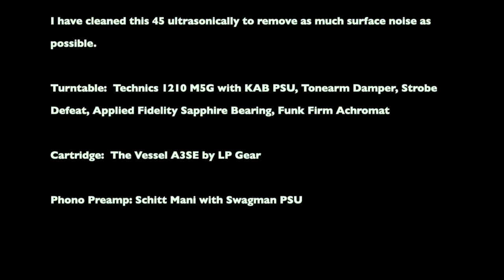Moir Sisters - Good Morning (45 RPM Vinyl)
Moir Sisters 1974 (Australia)

The Moir Sisters were a Scottish-Australian pop and folk vocal trio which formed in 1970 by the eponymous sisters, Jean, Margot and Lesley.  Their self-penned debut single, "Good Morning (How Are You?)", was released in May 1974.  It was produced by Ian Miller, arranged by film critic and musician Ivan Hutchinson, and engineered by Roger Savage. It peaked at No. 8 on the Kent Music Report Singles Chart and remained in the top 50 for 19 weeks.

I have cleaned this 45 ultrasonically to remove as much surface noise as possible.

Turntable:  Technics 1210 M5G with KAB PSU, Tonearm Damper, Strobe Defeat, Applied Fidelity Sapphire Bearing, Funk Firm Achromat

Cartridge:  The Vessel A3SE by LP Gear

Phono Preamp: Schitt Mani with Swagman PSU